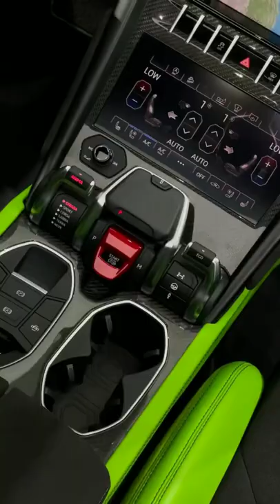Beautiful Green Lamborghini Urus 💚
✉️ Repost : @magazine_of_cars (IG)
📸 Credit : @stoub.biz_dubai (IG)